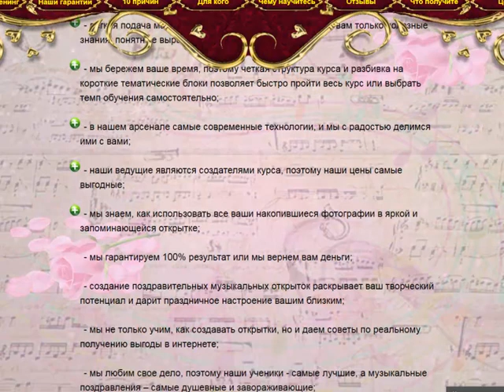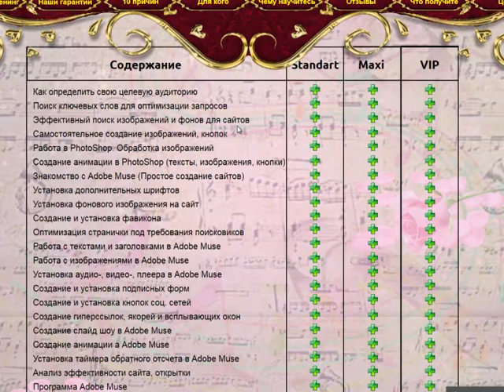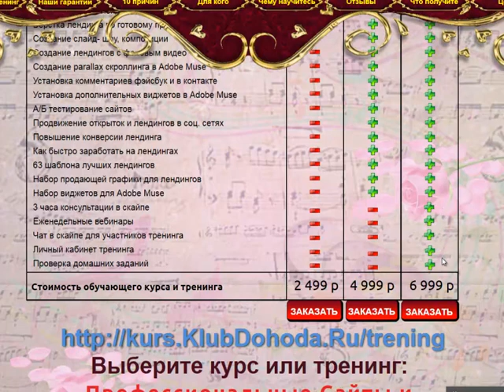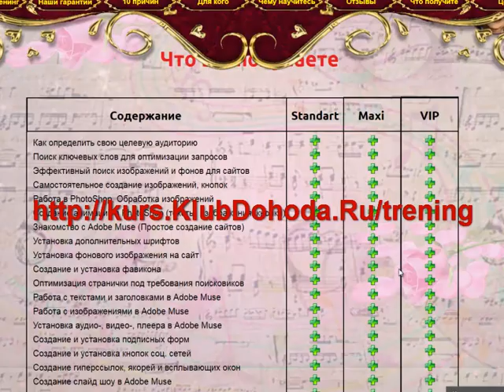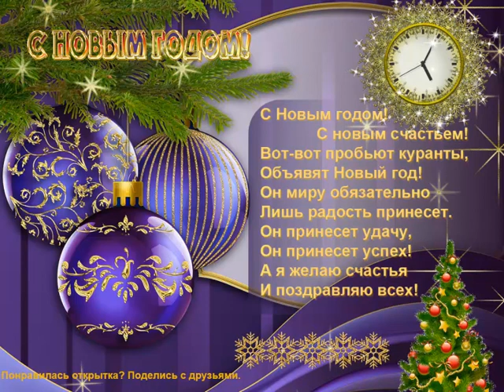Как стать профессионалом в создании сайтов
Выход всегда есть и он перед Вами. Пройдя обучение у нас, Вы получаете самую актуальную информацию и массу бонусов, которые облегчат процесс создания сайтов и музыкальных открыток.
На тренинге Вы будете изучать материал в удобном для Вас режиме, а мы будем Вам помогать, чтобы получить наилучшие результаты.